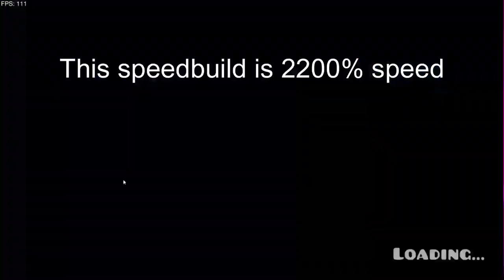Building TheLittleBirdwatcher Part 1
Idk how many parts I'm going to post, I spent more time editing than building, unless this video does extremely well idk if I'm going to post even any more parts, but I will upload the full level on here when I finish building it.